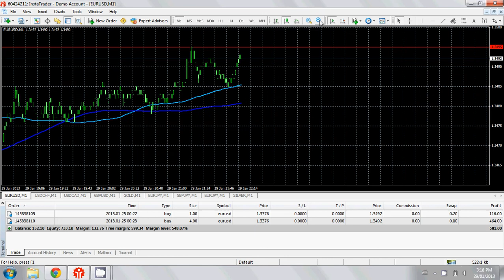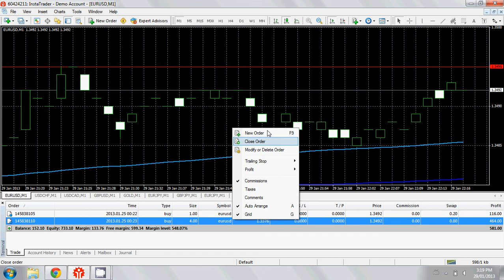Instaforex Trading 700% Profit Trades Part 1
This is trading with Instaforex on the EUR/USD pair, with my deposit of $150 turning into $750 in 4 days (weekend). See part 2 for me closing the trades. Go to Instaforex's MT5 forum to get paid $0.20 per post to trade with!